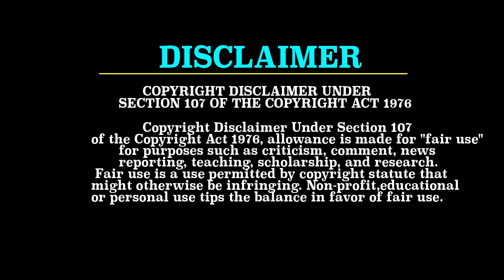శివ కి రాడ్ దింపిన నాగార్జున | BIGGBOSS NONSTOP Day-14 TROLL || TODAYTROLL TELUGU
Watch : శివ కి రాడ్ దింపిన నాగార్జున | BIGGBOSS NONSTOP Day-14 TROLL || TODAYTROLL TELUGU